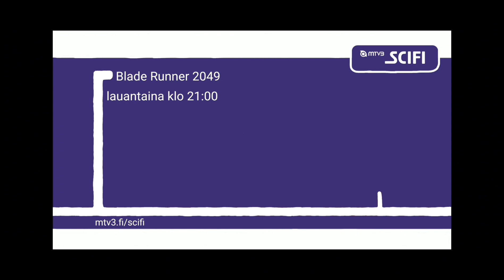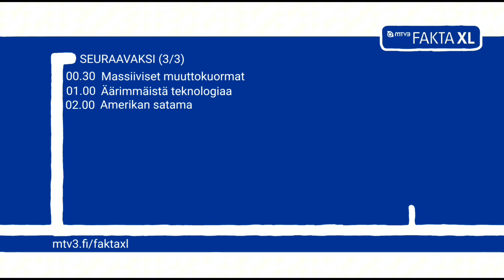Mainoksia MTV3:n maksukanavilta, osa 7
Tämä kooste sijoittuu maaliskuuhun 2024, mutta toisessa todellisuudessa. Elokuvaohjaaja Denis Villeneuven inspiroimana, tässä videossa ei ole lainkaan puhetta. Muuta ei tarvita kuin kuva ja musiikki.

Videossa soivat kappaleet:
• MTV3 Faktan tunnusmusiikki
• Angelo Badalamenti - Falling
• Edward Artemiev - Meditation
• Hans Zimmer - 2049